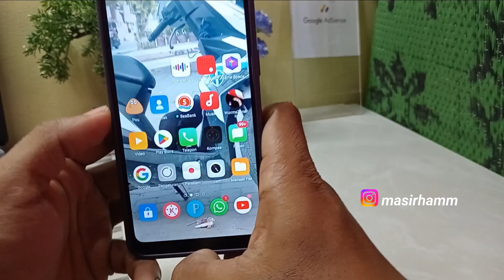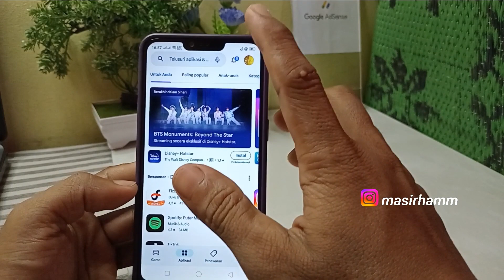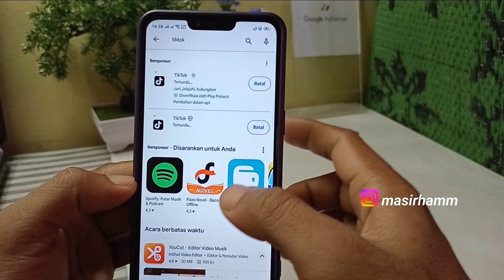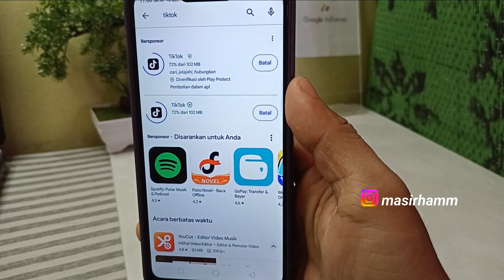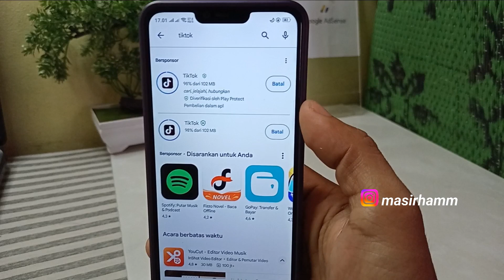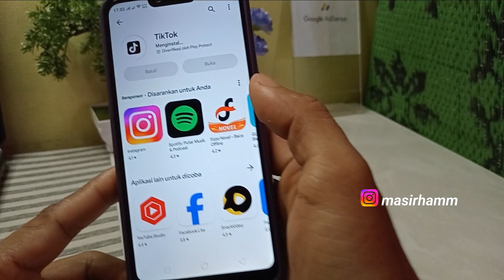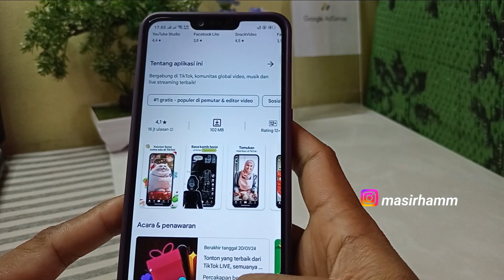Cara Install Tiktok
oke gays bantu follow akun sosmed aku ya
instagaram : @masirhamm